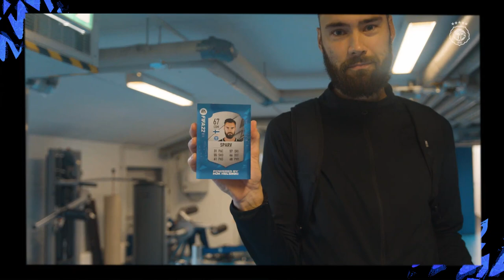HJK TV - Klubi saa omat FIFA22-pelit